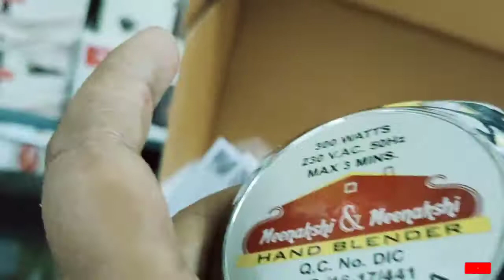Meenakshi &Meenakshi Aadi offer2022 zenthi mixy free flip water bottle hand blander collection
hai all
      salem Meenakshi &Meenakshi home appliances shop kitchen collection Stainless steel vessels cookware kitchen collection online orders available check friends Aadi offers collection
          Thank-you 🙏 Link check 👇👇👇👇👇👇👇👇👇👇👇👇👇👇👇

hai all

hai all

salem Meenakshi &Meenakshi diwali kitchen collection new triply kadai heavy wight kadai beautiful collection kitchen Stainless still vessels all collection available salem Meenakshi &Meenakshi shop kitchen hool collection available quality best shop

🌹Aadi offers zenthi mixi flip bottle links 👇👇👇👇👇👇👇👇👇👇👇👇👇👇🌹

178,first agraharam,
Salem -636001,
Coustomer Support Number

hai all